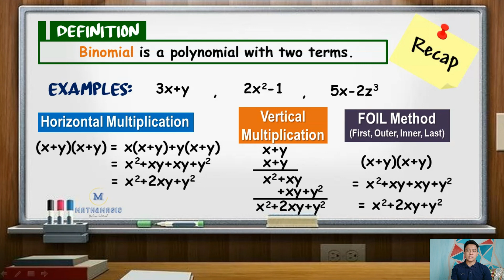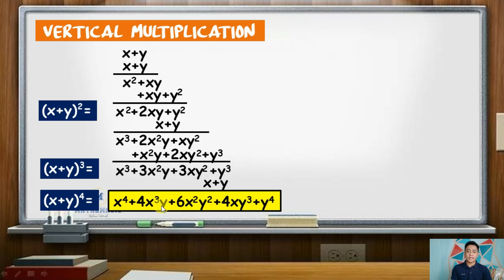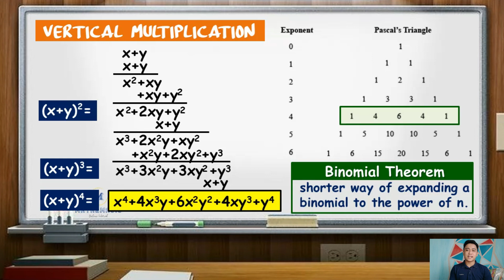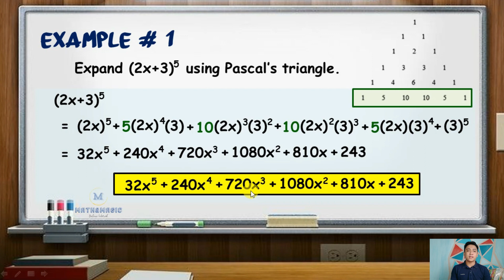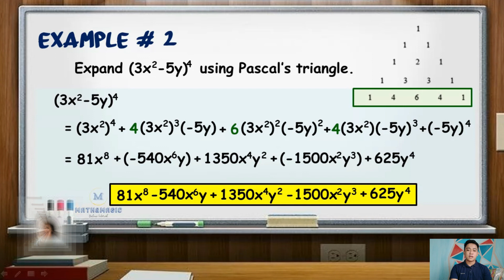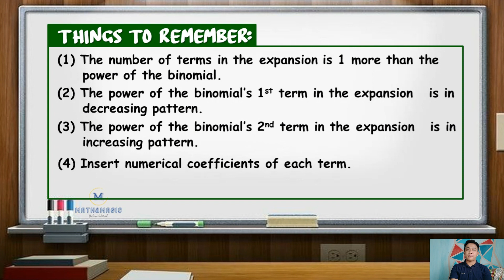Grade 10: Binomial Theorem / Binomial Expansion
Binomial Theorem / Binomial Expansion
Pascal's Triangle